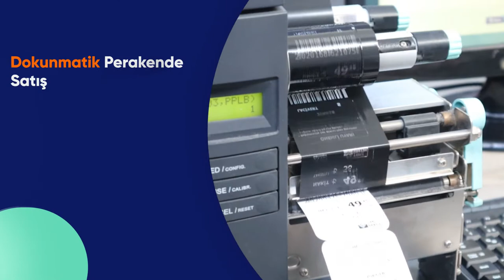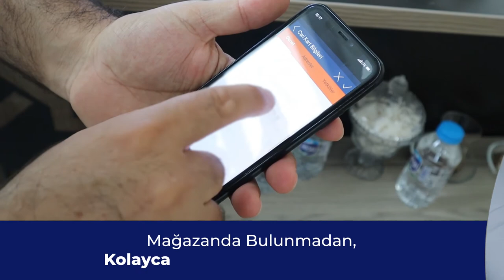İşine Özgürlük Katan Çözümler: Mağaza Yönetimi | Mağaza Programı | Stok Satış Perakende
DİA Yazılım Online Mağaza Yönetimi Programı ile;

Mağaza Süreçlerine Hız, Verimlilik ve Özgürlük Kat

Mağazalarını Yönetmek Giderek Zorlaşıyor mu?
DİA İle Süreçlerine Hız, Verimlilik ve Özgürlük Kat!

Yeni Bir Mağaza Kurulumu İçin;
Yeni Lisanslar,
Saatler Süren Kurulumlarla Uğraşma!
DİA’nın Kolay Arayüzü İle Tüm Süreçlerini Hızlı Yönet!

Dokunmatik Perakende Satış Ekranlarında;
Barkodlu,
Barkodsuz,
Miktar Barkodlu,
Ya da Kare Barkodlu Olarak
Kolayca Satış Yap!

Yazarkasa/ POS Entegrasyonu ile
Ödemelerini Kolayca Al!

Sınırsız Mağaza Grubu ile
Ürünlerini Kategorize Et,
Vitrinini Oluştur!

E-Fatura ve E-Arşivini Hızlıca Düzenle!

Çalışanlarını,
Mağaza ve Depo Bazında Yetkilendir!

Sınırsız Stok Girişi Yap ve
Sınırsız Fiyat Kartı Oluştur!

İşine Verimlilik Kat!

Parçalı Tahsilatlarını Kolayca Yönet,
Varyantlı (Renk-Beden),
Seri ve Lot Ürün Takibi Yap.

DİA Muhasebe,
Stok-Depo,
Üretim ve
E-Ticaret Modülleriyle Entegre Kullan!

İstediğin Zaman;
İptal Edilen Kalemleri İzle,
Satışı Beklemeye Al!

Promosyonlar,
Müşterilere Özel Kampanyalar,
Sadakat Kart Sistemleri Oluştur,
Hediye Çekleri Tanımla,
Toplu Mail ve SMS Gönder,
Sadık Müşteriler Yarat!

Sevkiyat ve
Stok Bilgini Anlık Takip Et.
Ciro,
Karlılık,
Çalışan Performans Raporlarıyla
İşini Verimli Yönet!

İşine Özgürlük Kat!

İstediğin Yerden
İster Cep Telefonundan
İster Bilgisayarından
Tüm Mağaza ve Depolarının İşlemlerini Özgürce Yap.

Mağazanda Bulunmadan, Kolayca Yönetmenin Keyfini Çıkar!

Online Perakende Mağaza Yönetim Programı Yönetimi ile İşine Özgürlük Kat, İşine DİA Kat!

%99.8’lik müşteri memnuniyet oranı ile DİA’yı hemen deneyimleyin.